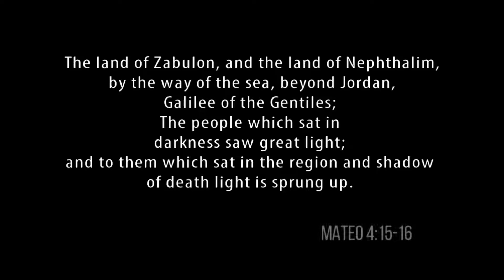Roca Blanca Missions Base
Roca Blanca Missions Base is located in Oaxaca, Mexico with a vision of reaching the peoples of Oaxaca and beyond with the gospel of Jesus Christ.  Learn about the vision and strategies of the base in this short video.  There are short term mission trip opportunities, medical clinic, Bible schools, K-12 grade school, childrens home, and other outreaches all of which are part of the mission of the base.  Graduates of the Bibles schools have planted over 60 churches in the villages, cities and communities of Oaxaca.